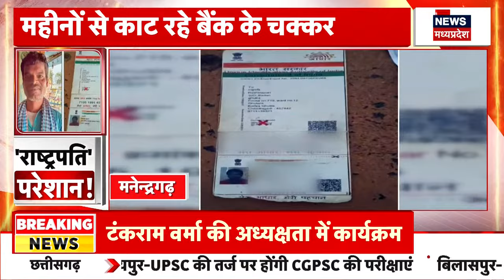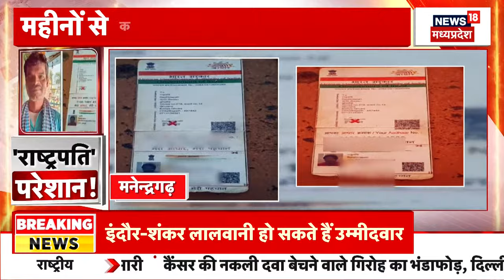Manendragarh : वो शख्स जब किसी को अपना नाम बताता है..तो लोग यकीन नहीं कर पाते, क्या है नाम की महिमा?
Manendragarh News : 'राष्ट्रपति' पैसे के लिए Bank के चक्कर काट रहे हैं. कई महीने हो गए हैं लेकिन अब तक Bank से पैसा नहीं निकल पाया है. क्या है पूरा मामला ? देखिए ये रिपोर्ट